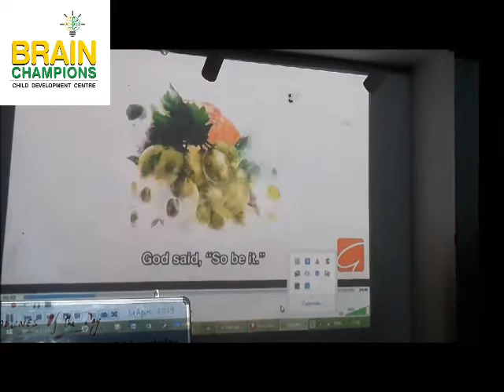Be yourself a motivational session